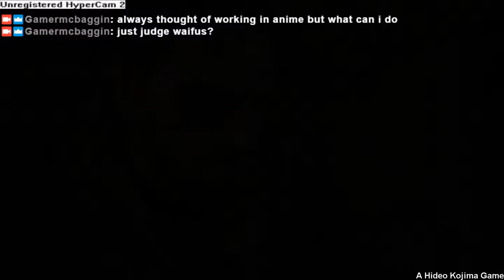[Metal Gear Solid V: The Phantom Pain] Infinite Heaven Mod Goes Wrong